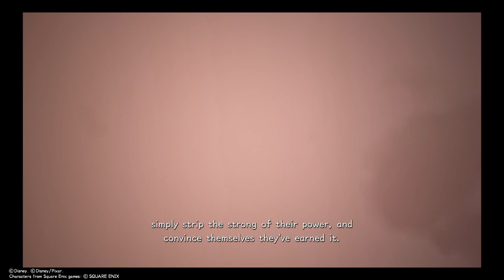Kingdom Hearts III ReMind DLC - ReMind - Master Xehanort meeting (Gameplay Part 1)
Bert Vlog #242- Gameplay #131;

Game Difficulty: Proud Mode